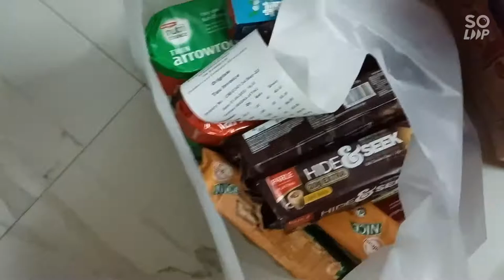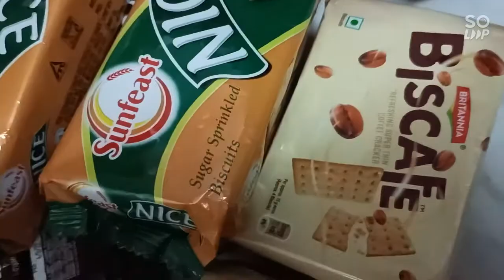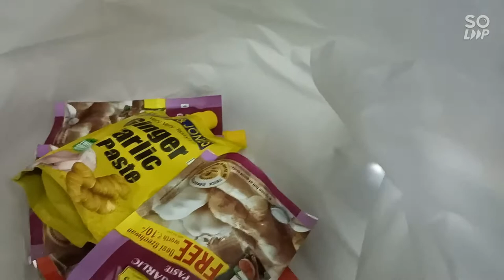|| Ai bochor pujo r prothom marketing ||